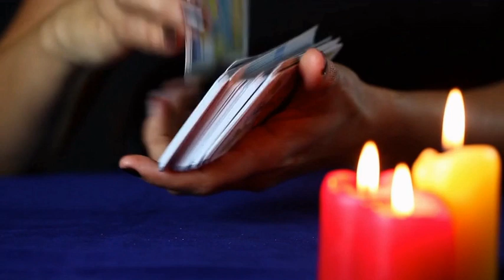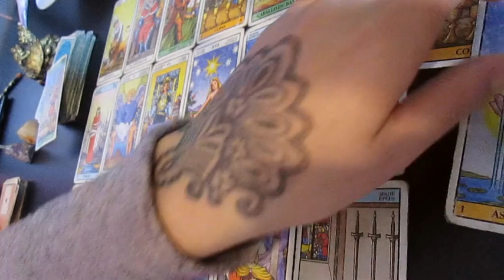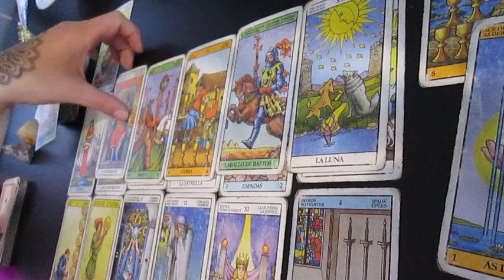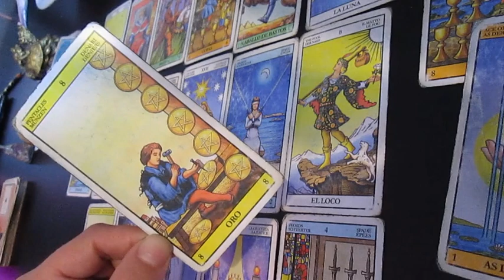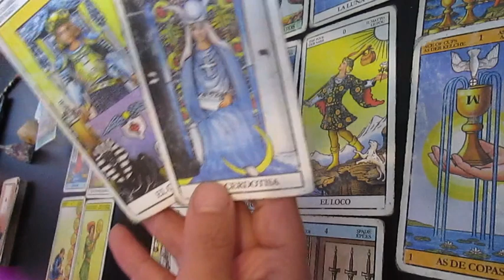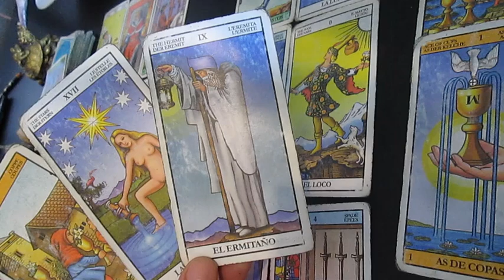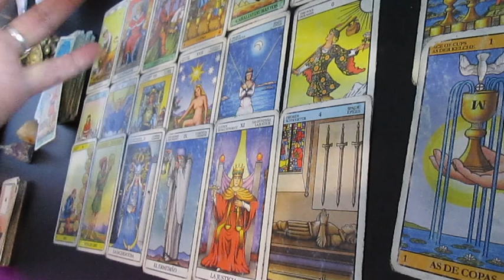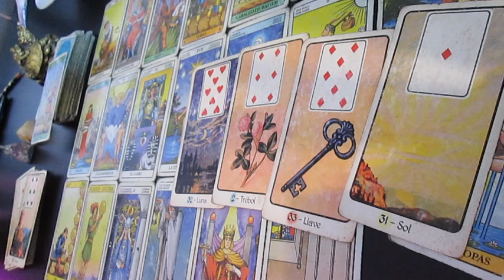🔮 LIBRA Atención! vuelve esa persona y tomas una decisión!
Muchas gracias!!  ♥️♥️♥️